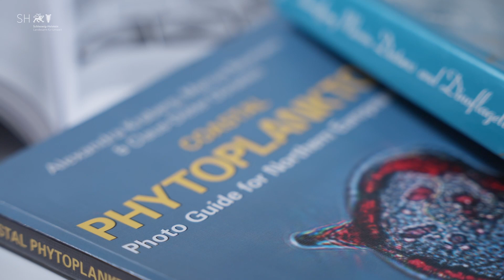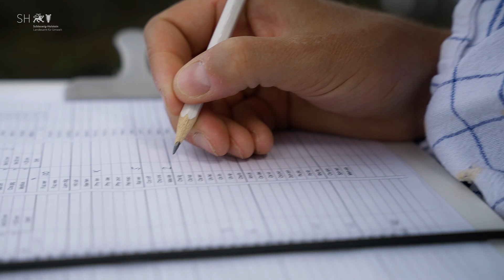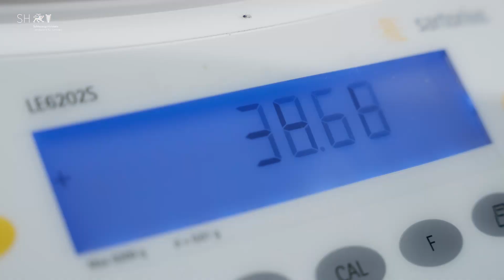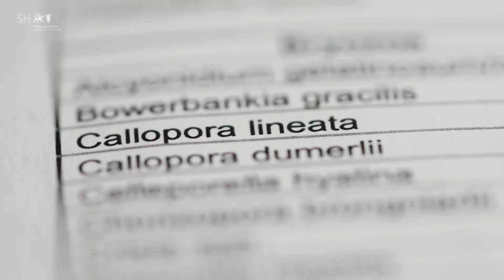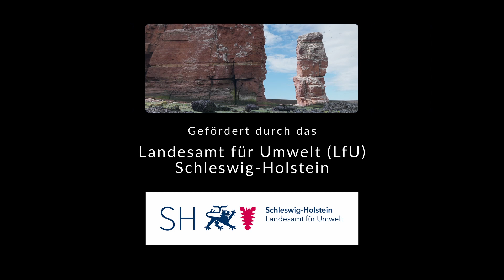Meeresforschung vor Helgoland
Ein Film von Submaris.com
Forschungstaucheinsätze für Wissenschaft und Medien
Gefördert durch das Landesamt für Umwelt (LfU) Schleswig-Holstein

Regie: Dr. Rolf Karez, Uli Kunz
Ton: Christian Howe
Kamera/Schnitt: Uli Kunz
Submaris-Taucher:
Dr. Florian Huber, Philipp Schubert, Christian Howe und Uli Kunz